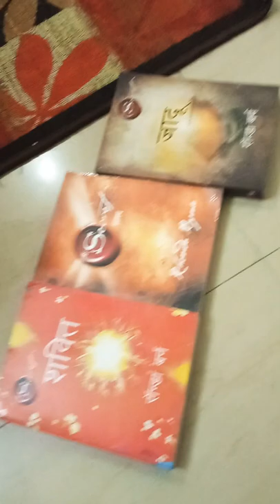Unboxing Flipkart combo of 3 books the secret in Hindi